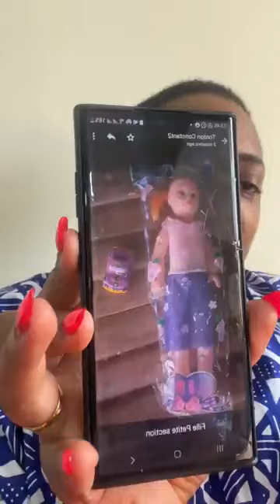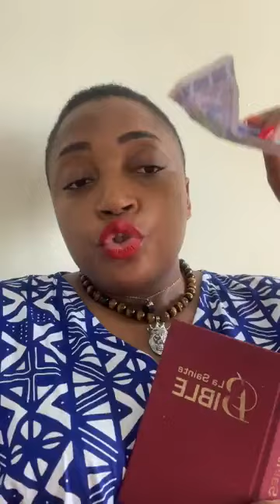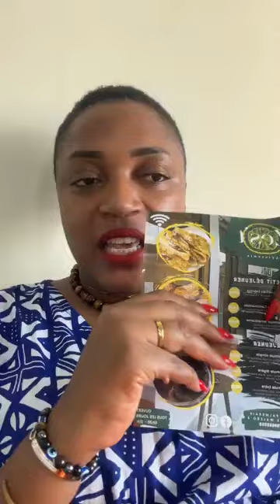Les attaques mentales pour vider ton compte